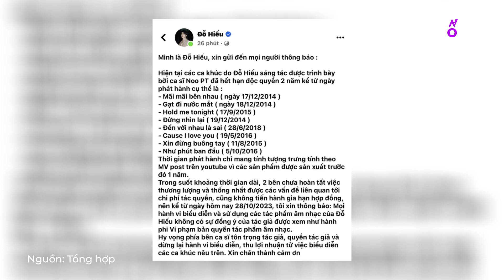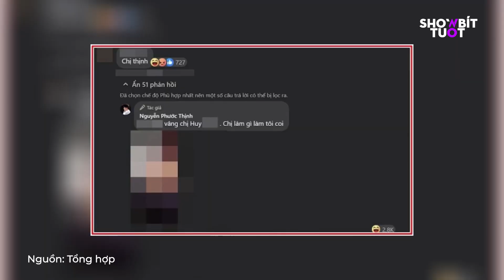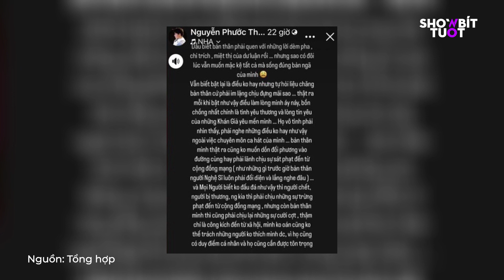NGÀY 31/10: FAN TRUNG PHẢI XẾP HÀNG TRƯỚC 1 NGÀY, CHỈ ĐỂ XEM BIỂU DIỄN CHI PU HÁT